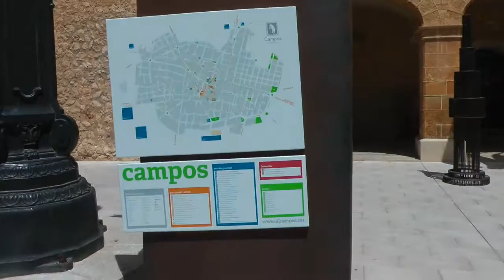nº 30 2º artnit 2013 campos escuela diseño de moda l´edib mallorca españa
Se ha celebrado en la Villa de Campos (Mallorca) el II ARTNIT 2013 Donde artistas de diversos sitios exponían sus obras.
La asistencia este año de artistas de diversas nacionalidades y en grado de escultura, fotografía, pintura, diseño, artes plásticas y una diversidad de exposiciones tanto callejeras como en recintos preparados para el evento.
Inauguro la tarde la Sra. Inés Nicolau en presencia de autoridades como la diputada y vecina de la villa la Sra. Isabel Oliver que siempre está en estos actos dando al evento un gran caché.
Acompañado por las autoridades municipales y en su cabeza el Sr. Sebastiá Sagreras recorrieron las calles y los lugares de exposición.
La afluencia de público ha sido masiva y en cada Bar o Restaurante se preocuparan de dar un gran servicio con comida y una gran variedad de tapas acompañando para todo el público con música en vivo.
Los grupos musicales dieron a la villa ese toque grande que combina la música con el arte, la fiesta duro hasta las tantas.
Jóse (ELCAMARONIN)

FACEBOOK MYSPACE - YAHOO It was held in the town of Campos (Mallorca) on II ARTNIT 2013 where artists from different sites exhibited their works.
The attendance this year of artists from different nationalities and in degree of sculpture, photography, painting, design, visual arts exhibitions and a variety of venues both street as prepared for the event.
Afternoon inaugurated Ms. Inés Nicolau in the presence of authorities as the deputy of the town and neighbor Mrs. Elizabeth Oliver who is always in these acts giving the event a huge cache.
Accompanied by the municipal authorities and in your head Mr. Sebastiá Sagreras through the streets and places of exposure.
The number of visitors has been massive and every bar or restaurant to worry to give great service with food and a variety of tapas accompanied to the public with live music.
Musical groups that gave the town great touch that combines music with art, partying hard until late.

Jóse (ELCAMARONIN)